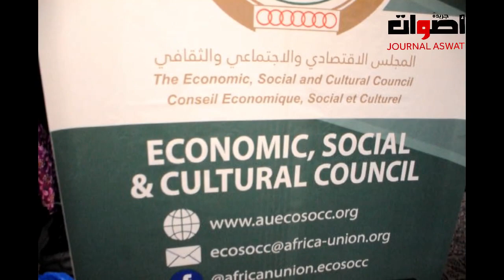السياحة والملاحة قطاعين متكاملين لرفع تحدي التنمية في بلدان إفريقيا.